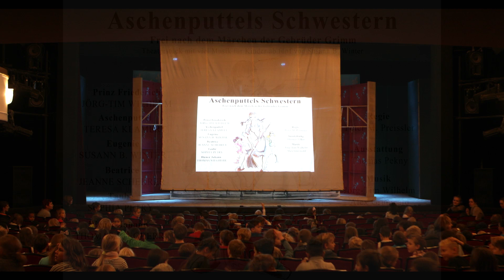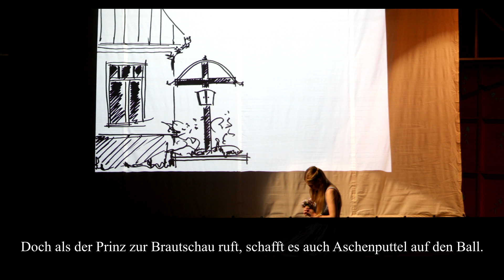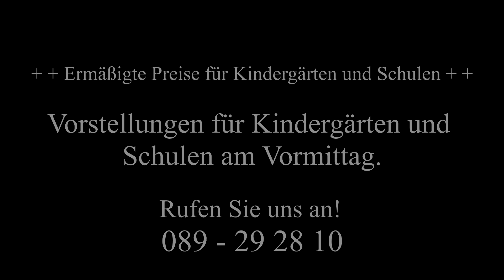Aschenputtels Schwestern - Komödie im Bayerischen Hof München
Frei nach dem Märchen der Gebrüder Grimm

Theaterstück mit viel Musik für Kinder ab fünf von Susann B. Winter

Musik von Jörg-Tim Wilhelm und Alex Grünwald

Darsteller:
Jörg-Tim Wilhelm, Teresa Klamert, Susann B. Winter, Jeanne Schehrer, Sophia Petry, Thomas Stegherr

Regie: Peter M. Preissler
Ausstattung: Thomas Pekny
Videoaufzeichnung: Achim Zeppenfeld